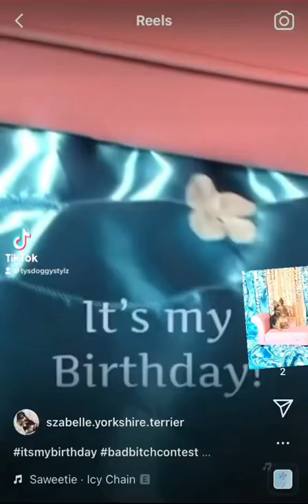Little yorkie birthday behavior!